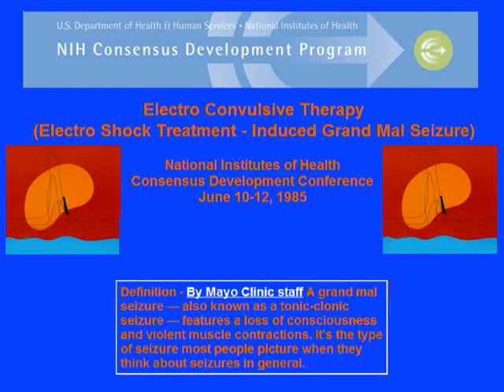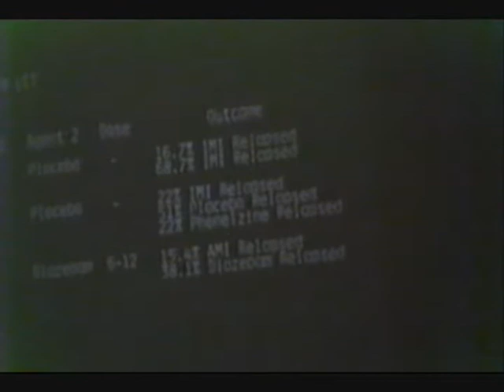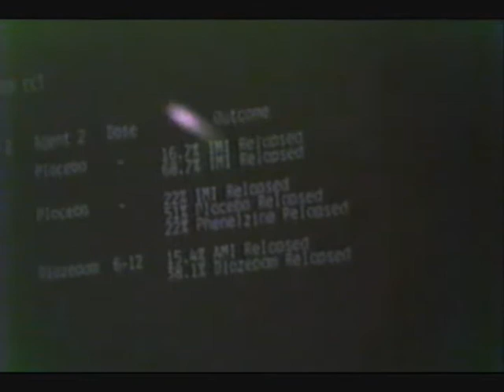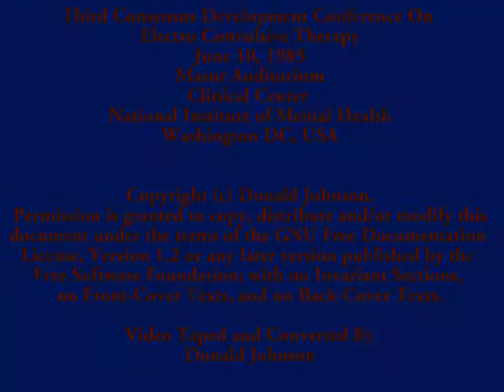100 NIH NIMH ECT Conference1985/06/10 10 - ECT vs Antidepressents - Dr. Fawcett Part 1 of 2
NIH NIMH ECT Conference1985
Electroconvulsive Therapy
ECT vs Antidepressents - Dr. Fawcett Part 2 of 2
Jan Fawcett, M.D.
"Efficacy in Depression: ECT Versus Antidepressants"
Professor and Chairman
Department of Psychiatry
Rush-Presbyterian-St. Lukes Medical Center
Chicago, Illinois